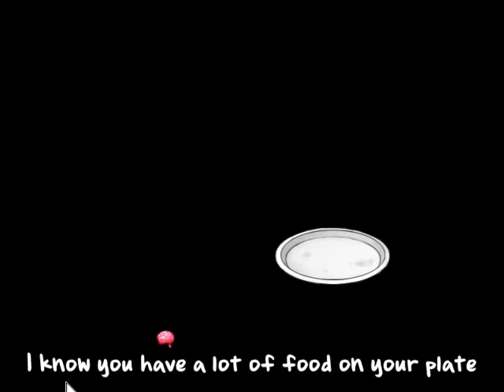Plants vs Zombies: Zombies on Your Lawn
Piosenka z gry Plants vs Zombies.